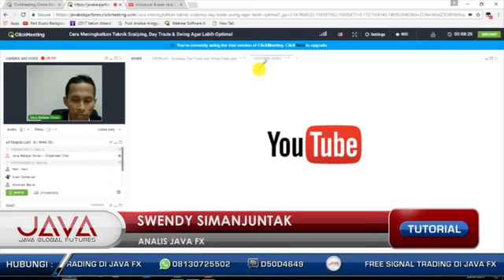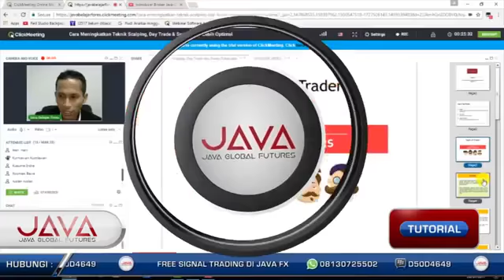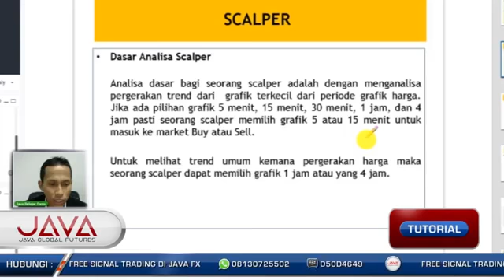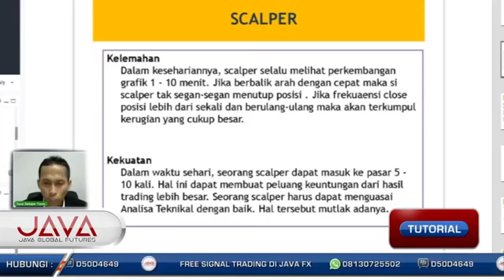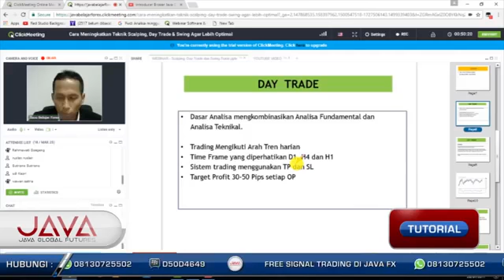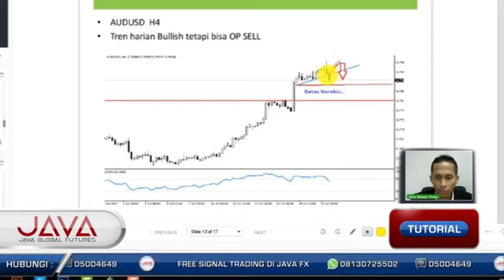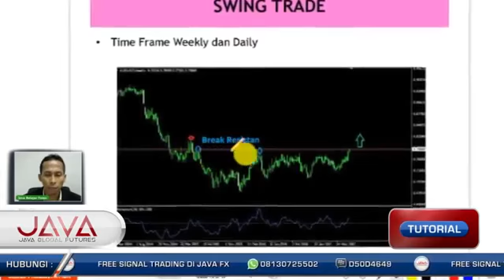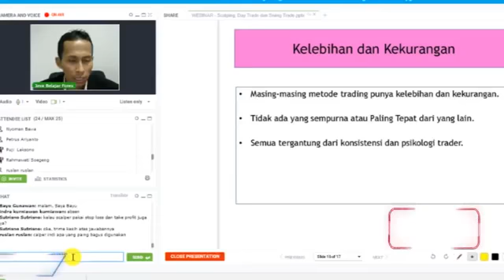Cara Optimalkan Teknik Trading Scalping Day Trade & Long Term Trader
"Teknik trading forex atau gold bisa bermacam-macam dan bisa berbeda antara satu trader dengan trader lainnya. Apa saja teknik trading dan teknik atau gaya trading apa yang cocok dengan Anda?"

- Belajar teknik trading Scalping
- Belajar teknik trading Day Trade
- Belajar teknik trading Swing Trade
- Memilih teknik trading yang cocok

Dapatkan berita fundamental terupdate dan terpercaya setiap harinya di JavaFX.news
Mau Dapetin Analisa Forex, Gold, Oil? Hubungi kami : 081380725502

Broker Forex Indonesia
Forex I Gold I Oil
Spread & Komisi Terendah
Deposit Start From $200
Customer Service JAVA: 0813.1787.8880